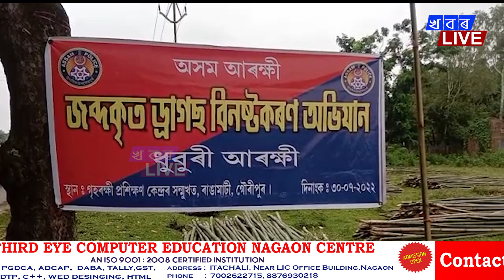ধুবুৰী আৰক্ষীৰ জব্দ কৃত নিচা যুক্ত ড্ৰাগছ বিনষ্ট কৰণ অভিযান।